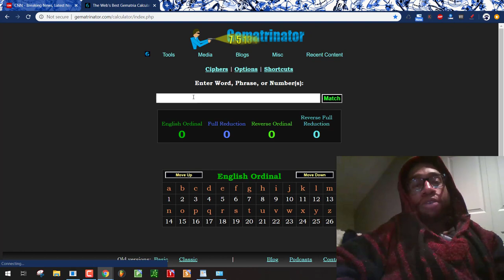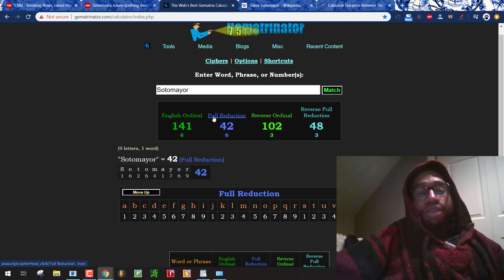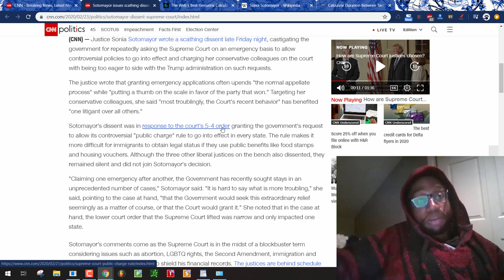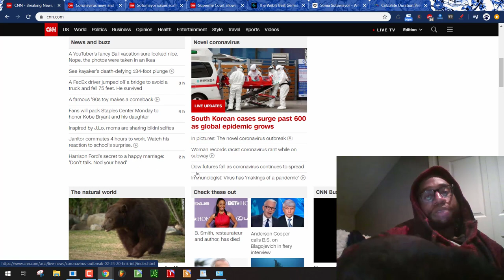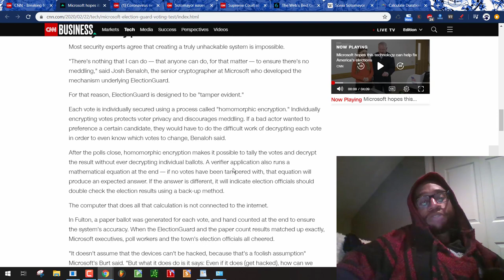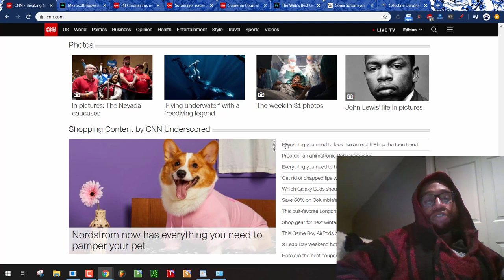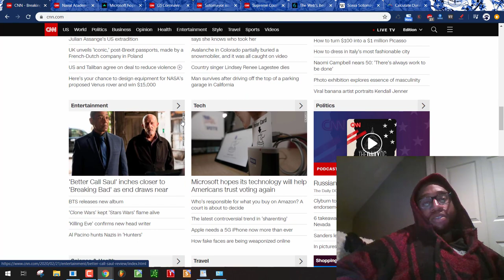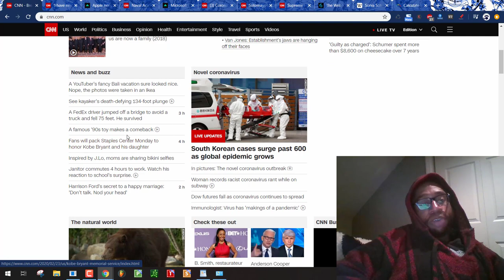Masonic Propaganda by the Numbers 48 | Sotomayor, Donald Trump Vegetarian | February 23, 2020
This is more fake news.